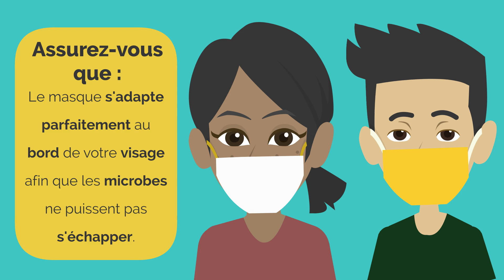Conseil de sécurité de BRST : Comment porter un masque correctement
Le conseil de comportement du jour est sur comment correctement porter un masque.